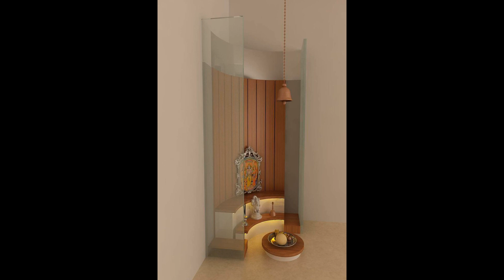Modern Pooja Room Designs For Home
Here we are presenting some Modern Pooja room design Collections.

Creative Engineers and Architects